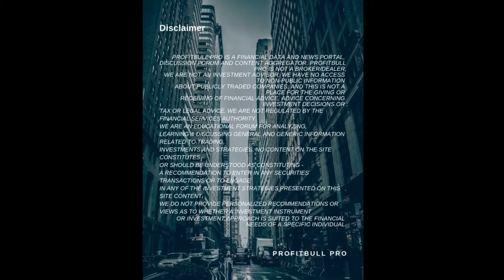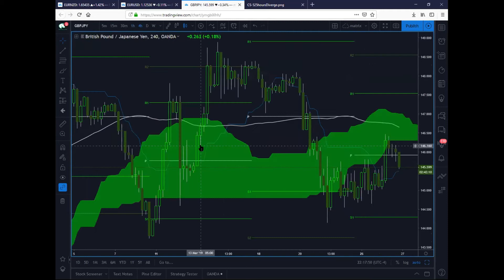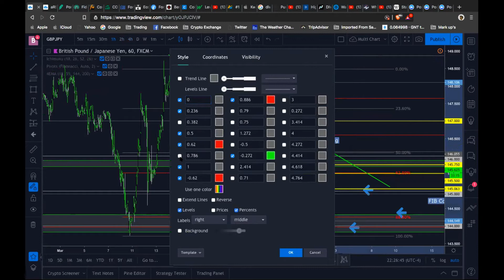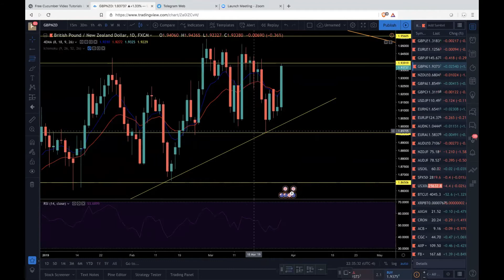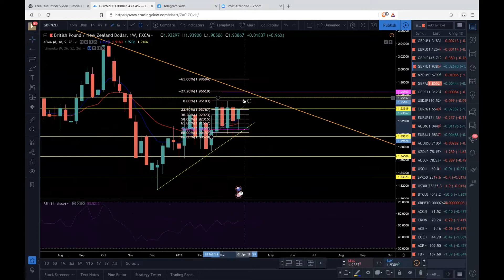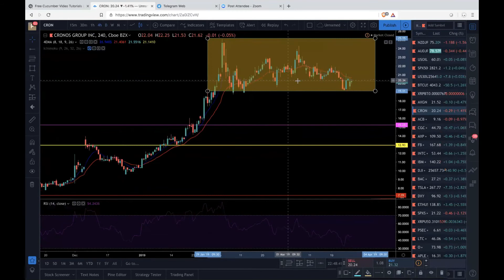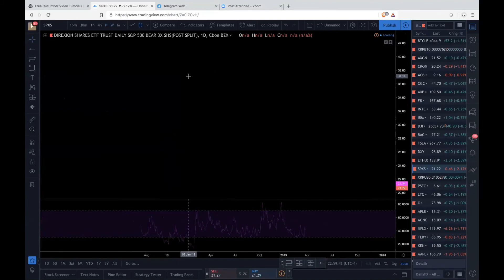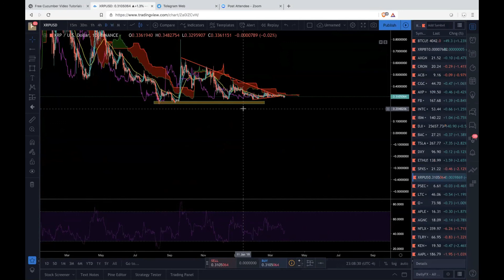Profitbull Pro Webinar Tuesday / Technically Speaking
Hello everyone, We are ProfitbullPro, we have over 8 years of experience in the Markets with verified results.

Profitbullpro is a financial data and news portal,
discussion forum and content aggregator. Profitbullpro is not a broker/dealer,
we are not an investment advisor, we have no access to non-public information about publicly traded companies,
 and this is not a place for the giving or receiving of financial advice, advice concerning investment decisions or tax or legal advice. We are not regulated by the Financial Services Authority.

We are an educational forum for analyzing,
learning & discussing general and generic information related to trading,
investments, and strategies. No content on the site constitutes -
or should be understood as constituting -
a recommendation to enter in any securities transactions or to engage
in any of the investment strategies presented on this site content.
We do not provide personalized recommendations or views as to whether an investment instrument
or investment approach is suited to the financial needs of a specific individual